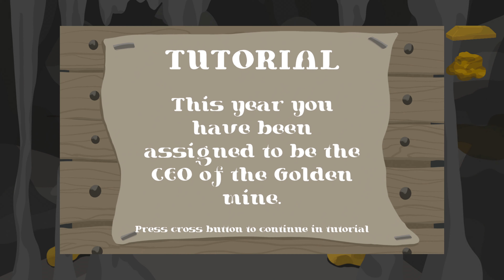The Golden Age - Walkthrough | Trophy Guide | Achievement Guide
0:00 Smelt 20 golden ingots - Smelt 20 golden ingots
0:52 Smelt 40 golden ingots - Smelt 40 golden ingots
1:17 Smelt 60 golden ingots - Smelt 60 golden ingots
1:32 Smelt 80 golden ingots - Smelt 80 golden ingots
1:38 Smelt 100 golden ingots - Smelt 100 golden ingots
1:45 Smelt 120 golden ingots - Smelt 120 golden ingots
Smelt 140 golden ingots - Smelt 140 golden ingots
Smelt 160 golden ingots - Smelt 160 golden ingots
Smelt 180 golden ingots - Smelt 180 golden ingots
Smelt 200 golden ingots - Smelt 200 golden ingots
Smelt 220 golden ingots - Smelt 220 golden ingots
1:58 The Golden Age - The Golden Age - Unlock all trophies

The Golden Age Walkthrough, Gameplay, Trophy Guide and Roadmap, Achievement Guide and Roadmap, 100% Walkthrough, No commentary, Platinum Guide, Platinum Walkthrough, 1000G.